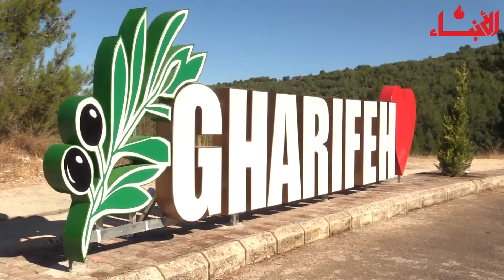في غريفة: مبادرة أهلية تعوّض غياب الدولة... حملة بيئية وتشجيع على الفرز